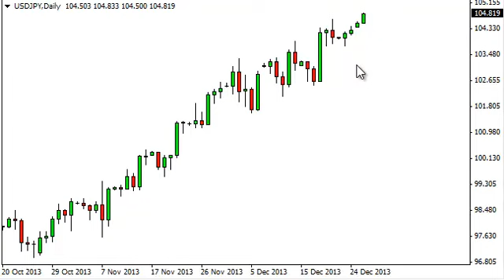USD/JPY Technical Analysis for December 27 2013 by FXEmpire.com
- December 27, 2013 currency daily technical analysis for the USD/JPY pair. Forex Technical Analysis Forex Fundamental Analysis and Forex Brokers